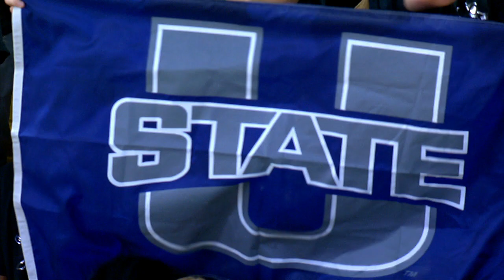Byu Cougars vs UTAH STATE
NCAA Basketball.  BYU vs Utah State